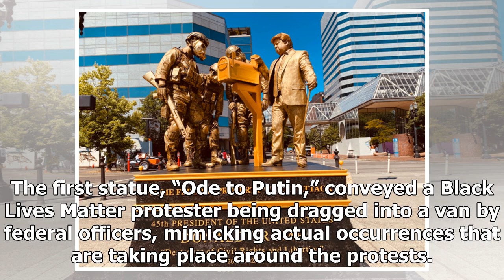Breaking News - Living Statues Mock Donald Trump’s Scandals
“Ode to Putin,” one of three living statues commemorating the misdeeds of President Trump, part of the Trump Statue Initiative by Bryan Buckley (All images courtesy of Hungry Man Productions)Living statues have always been a bit uncanny, but a new initiative by director Bryan Buckley pushes them into the realm of political commentary. The project, called Trump Statue Initiative, makes temporary monuments paying mocking tribute to various actions taken by President Donald Trump, including his att...